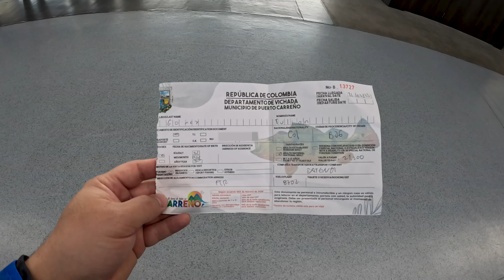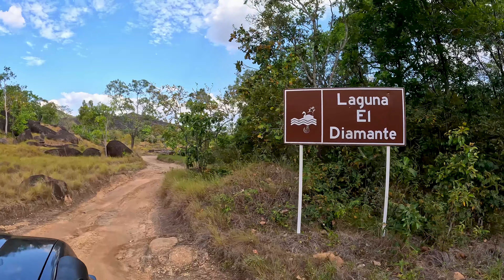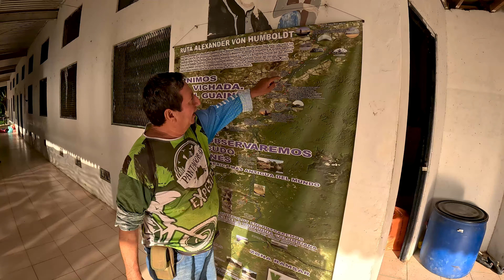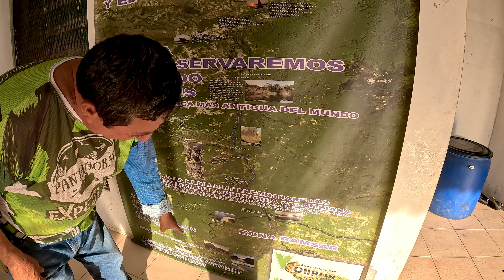El Tuparro: una travesía cinematográfica en Colombia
Cortometraje documental que muestra todo el recorrido desde la ciudad de Bogotá, hasta la ciudad de Puerto Carreño, capital del departamento del Vichada en Colombia, hasta llegar al Parque Nacional Natural El Tuparro, a orillas del río Orinoco, uno de los lugares más espectaculares que se pueden visitar en el país.